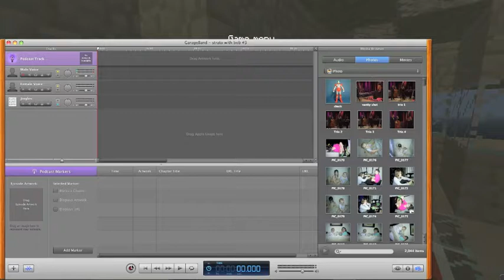Minecraft: Stratoshpere Survival With Mysterious_Bob | #3 | A Surviver!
Today We Venture Through More Of The Desertshpere! And Explore The Icemaze, And Find A Surviver...

IF YOU DO NOT KNOW THE STORY OF STRATOSHPERE SURVIVAL, HERE IT IS:

You were sent here with a simple goal, to find the location of former agent 843.
He was sent undercover to work in the Stratosphere Facility, as a simple "Warden".
But in the Stratosphere, Nothing is as it seems. The entire area is used as a tourist destination. But, once, each of the islands were connected to earth, until a cataclysmic event placed them in their current position. The plane is scheduled to land on 3 of the islands, and is approaching the first.
Your mission is simple, wait until the plane passes over the Jungle Of Secrets, and escape.
The facility lies deep inside the island, and was the last known location of 843 before contact was lost.
You close you briefcase, and look anxiously out of the window. The plane is approaching the first stop.

A voice booms over the loudspeaker "Welcome to the Stratosphere. Islets from the world, suspended in pure calm and relaxation. If you look to your left you will see the Isle of Frost, one of our main attracti-" The voice cuts out mid-sentence and anxious chatter fills the plane "Holy S*** the left engine's ON FIRE" Several mortal screams come from the front of the plane. You jump up from your seat and walk towards the crowd of people, out the window to the left is an entire plane wing engulfed in vivid flames. You sprint to the front of the plane, the captain is lying dead on the plane controls, and a solitary light is flashing blood red to the right of the dashboard. You press several buttons in anxious haste, nothing happens. As you lean over to see out the front window, you suddenly realise the plane is heading directly towards earth, screams of death and cries of woe come from the passenger area, you have no choice but to save yourself. Your human instinct takes hold of you, you feel yourself take a fire extinguisher from the wall, with it you smash the front window; leaving a jagged hole to escape.Several booming explosions come from the rear of the plane, your pulse raises as you place your left hand on the dashboard. Fire wraps around you as you vault out the gap, you turn, and see the plane engulfed in flames.

As you land on the soft grass, a shattering explosion rips through the air. Fire and debris rains around you, a sea of flame. Large amounts of burning flesh and clothing float like feathers in the morning breeze. A sudden sense of calm overwhelms you, your breathing slows, your pulse halts. You sit. And think. Welcome to the Stratosphere.

*Legoluke2000 Productions 2012